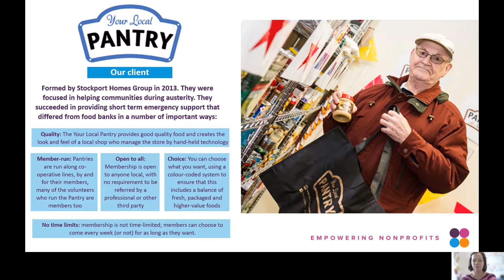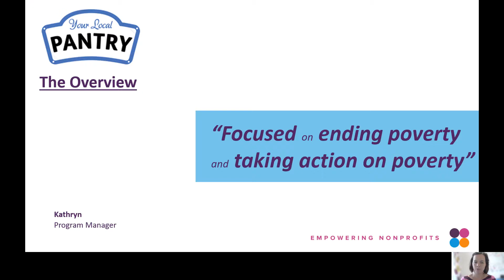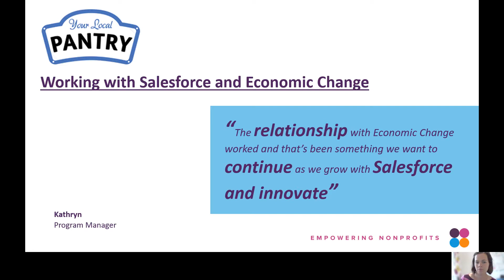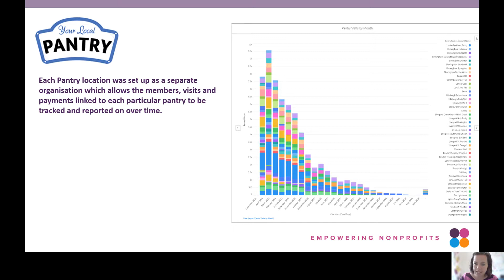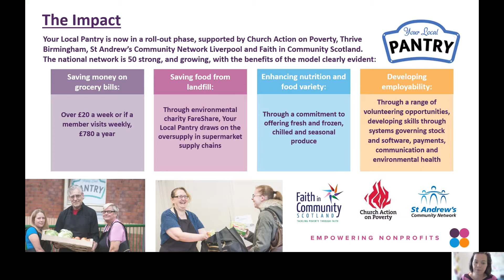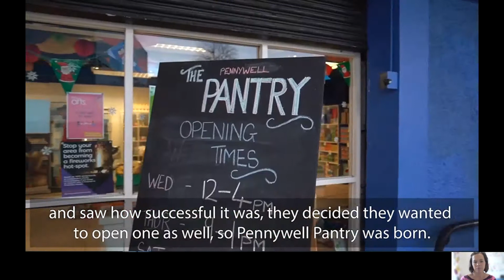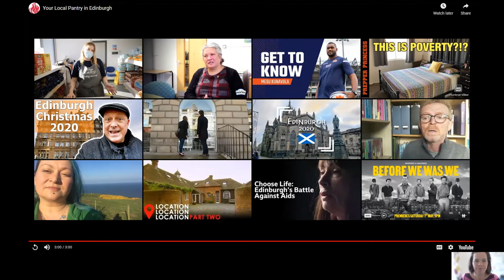Your Local Pantry - Impact story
Winner of the Salesforce.org Best NP Customer Impact Story for Q1 with Your Local Pantry.